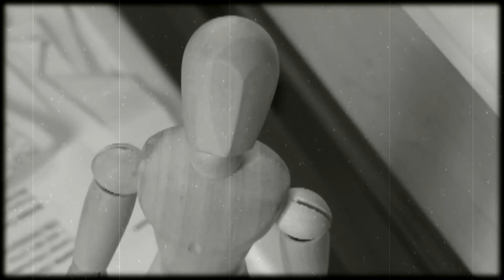Mr Underwood- An animation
Mr. Underwood- part 1
In loving memory of Shirley Angelina Goldie Morrison.
This animation was put together on a pentium 4 and  involved hundreds of photographs, chroma keying, countless hours of editing and a whole lot of hard work.  Of course I did this in a regular editing program and it surely would have gone faster with a program like Dragon Stop Motion software.  In doing this , I have gained a whole new and even bigger respect for Patrick Boivin and his art.  That guy can really make crazy animations.  Enjoy.